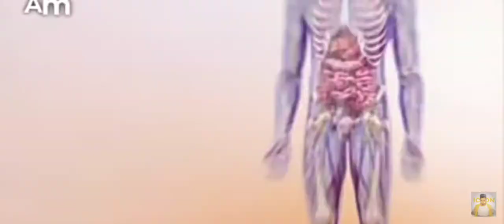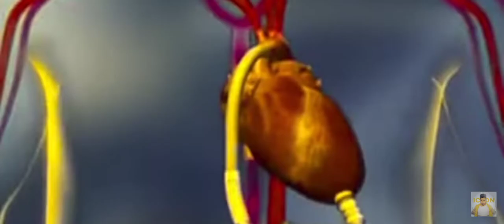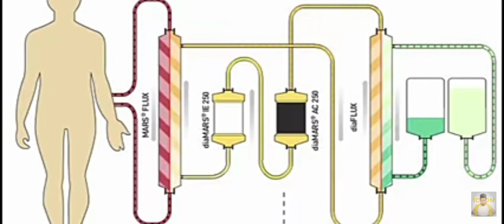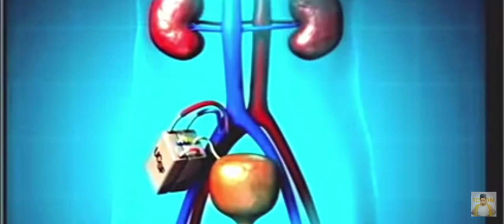खुद को नहीं बचा सके डॉक्टर| What is Precision Medicine? science is boon or a course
खुद को नहीं बचा सके डॉक्टर! What is Precision Medicine?

Technology and medicine have gone hand and hand for many years. Consistent advances in pharmaceuticals and the medical field have saved millions of lives and improved many others. As the years pass by and technology continues to improve, there is no telling what medical advances will come next. Here are the top 5 new medical technologies in 2021.